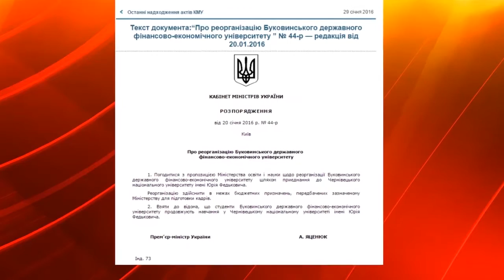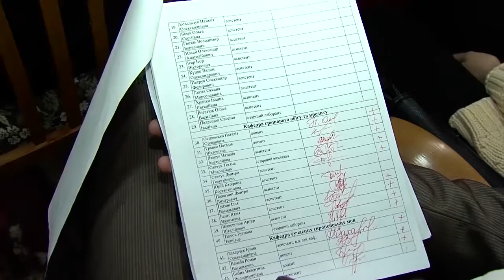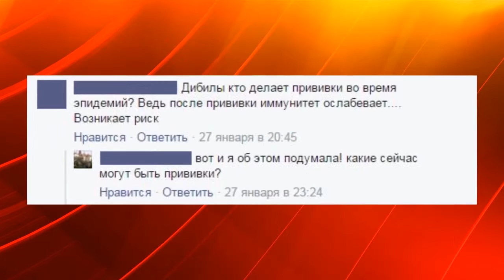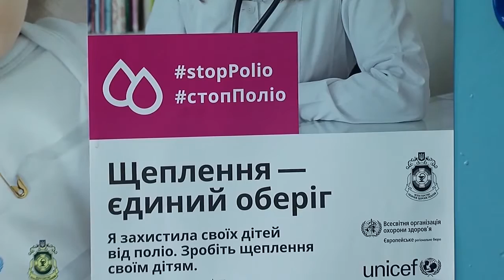160129 Новини міста